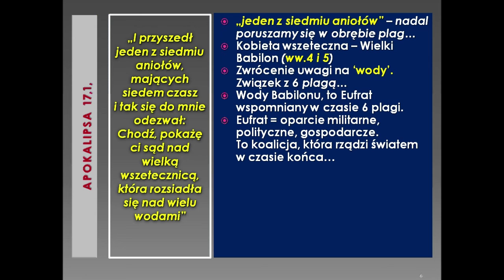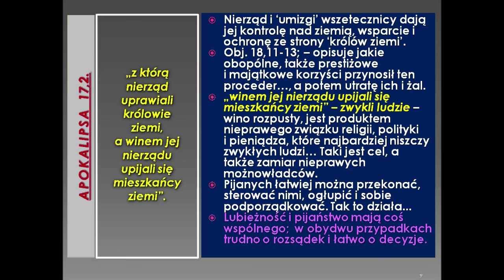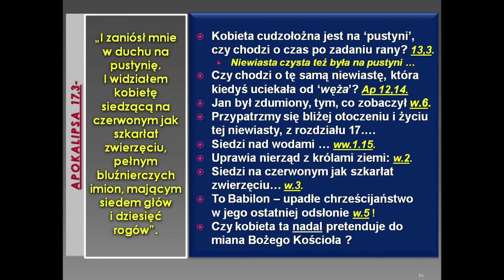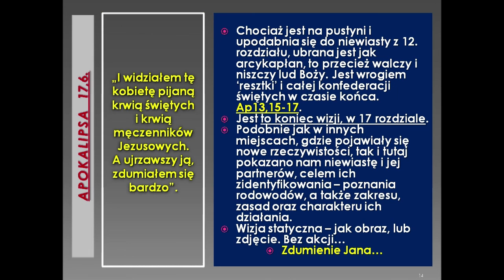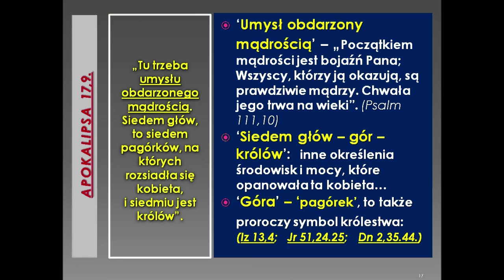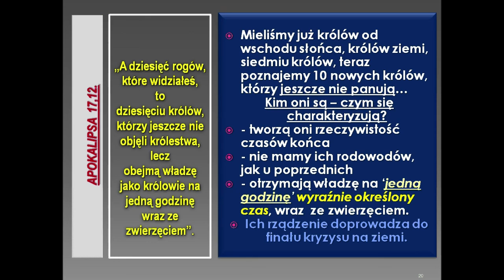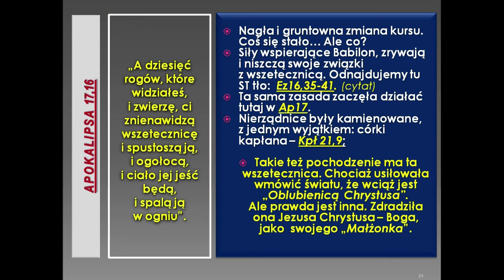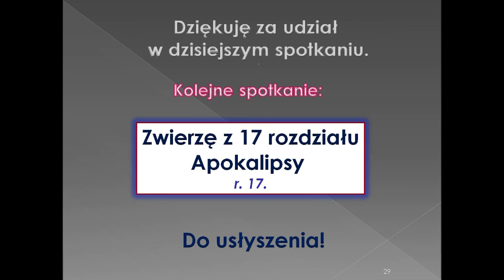Spotkania z Apokalipsą - z Księgą Objawienia (odc. 37)